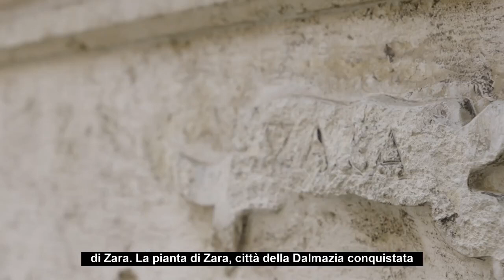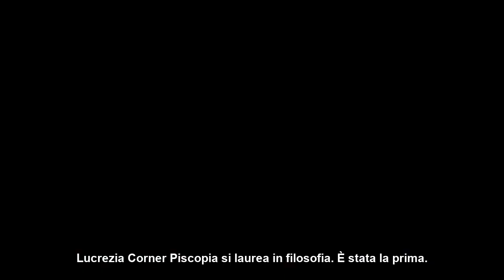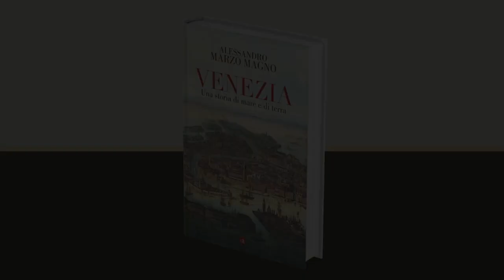Alessandro Marzo Magno racconta 'Venezia. Una storia di mare e di terra'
La storia di Venezia si snoda per mille e quattrocento anni, disseminata ben oltre la laguna, lungo tutto il Litorale adriatico, fino alla Grecia e a Costantinopoli.

Ma come si presentano, oggi, i luoghi protagonisti della grande vicenda di Venezia? Con il piglio del cronista e con il rigore dello storico, Alessandro Marzo Magno ci accompagna in un’avvincente passeggiata lungo i secoli per ricostruire la storia che ha portato alcune isolette della laguna adriatica a dominare per secoli mezzo Mediterraneo, e non solo.

Potete seguirlo leggendo ‘Venezia. Una storia di mare e di terra’